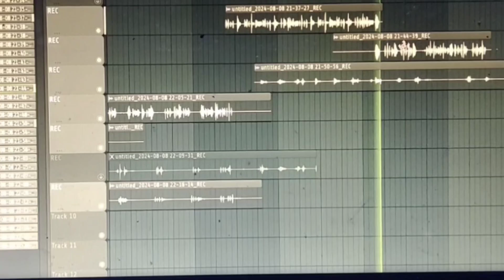11.11 p.m in Darjeeling with Gigga lama (RECORD) Mic Cheak 101